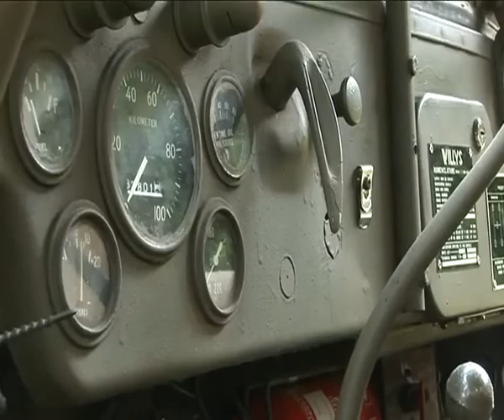Militair Kamp Brasschaat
Open deur van het militair kamp in Maria-ter-heide Brasschaat. Zie voor info bij dit filmpje op